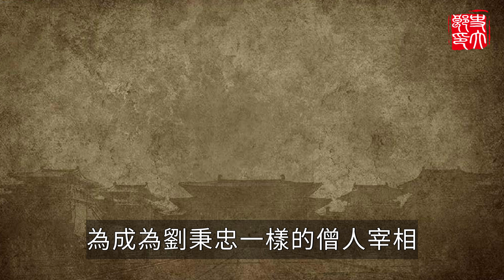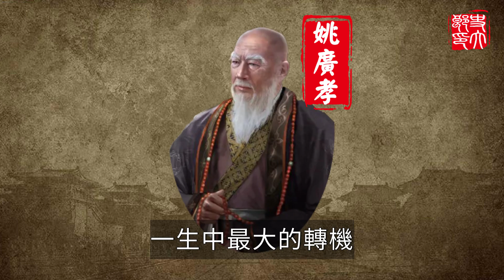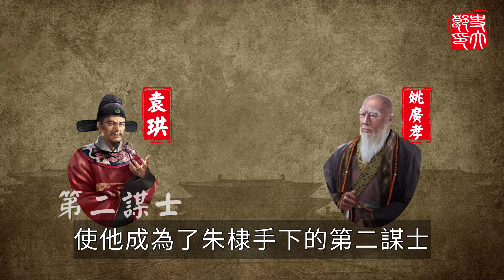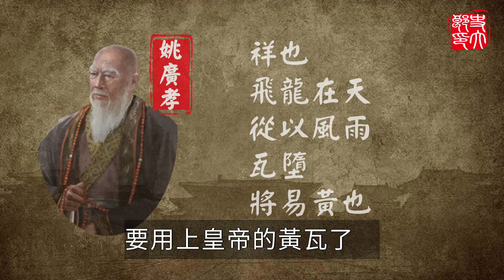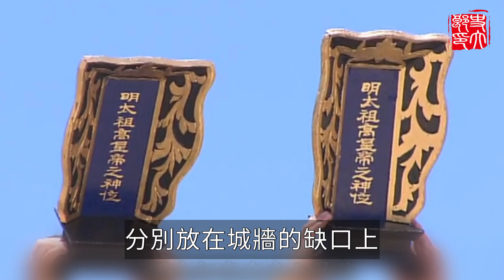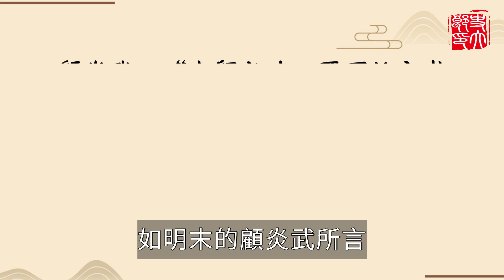明朝最神秘的黑衣妖僧！朱棣篡位最強助力，壹手主導靖難之役，王朝命運完全掌握在他的手中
他是千古第一奇人，被人稱作妖僧，沒有他朱棣就當不上皇帝，成為明朝唯一配享太廟的文官
一人就能滅5國！秦國名將王翦，為何非要60萬秦軍滅楚，功高蓋主的他又為何能夠善終？